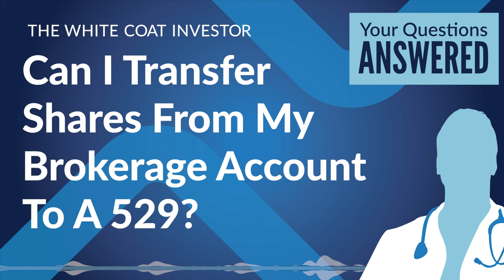Mega Backdoor Roth Contributions with Minimal 1099 Income - WCI Podcast #354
Today we tackle a few of your questions about 529s. We answer some questions about when you have to pay taxes on your rollover IRA contributions to Roth as well as a question about Mega Backdoor Roths. We talk about structured notes and what the advantages and disadvantages are to saving for minors using a UTMA vs. a parental brokerage.

No more wading through dozens of books at the library, scrolling through hundreds of blog posts on dozens of blogs, or checking in daily with online forums trying to gain a financial education the way the hobbyists do. For a fraction of the price of hiring a professional financial planner, the Fire Your Financial Advisor online course will take you from feeling anxious and having no plan to having a written financial plan you can follow the rest of your investing career as a professional and a retiree. This course is the material that should have been taught to you in college, medical school, or residency but never was. Fire Your Financial Advisor also has a version eligible for CME credit.

The White Coat Investor has been helping doctors with their money since 2011. Our free financial planning resource covers a variety of topics from doctor mortgage loans and refinancing medical school loans to physician disability insurance and malpractice insurance. Learn about loan refinancing or consolidation, explore new investment strategies, and discover loan programs specifically aimed at helping doctors. If you're a high-income professional and ready to get a "fair shake" on Wall Street, The White Coat Investor is for you!

00:00 WCI Podcast #354
06:30 Transferring Shares To A 529
09:02 Paying Taxes On A Rollover IRA
12:55 Structured Notes
19:01 529 To Roth IRA Transfers
21:13 UTMA vs. Parental Brokerage
26:36 Mega Backdoor Roth Contributions
29:14 Matching Charity Campaigns